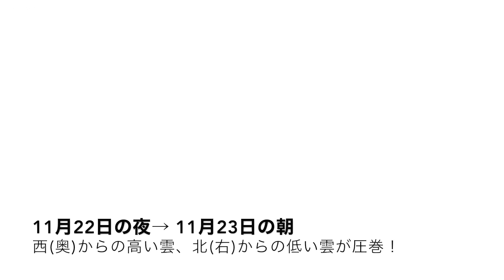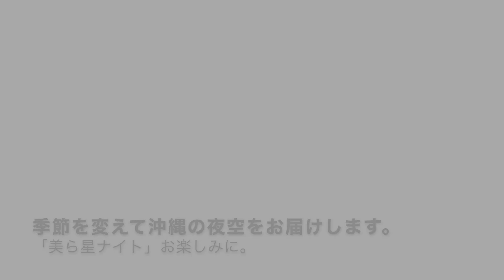海洋博公園 エメラルドビーチ 美ら星ナイト～秋の夜空～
美ら星ナイト「秋の夜空」

エメラルドビーチ上空（西の空）の夜空のナイトラプス映像をお届けします。
2020年11月19日（木）～11月23日（月・祝）の夜に撮影した映像です。
特に、11月21日から22日にかけての夜は、「星空→雲の躍動→星空」の激動の気象現象をとらえることができました。
宇宙から何者かが雲をかき混ぜているような不思議な夜空の様子をお楽しみください。

12月中旬には、「ふたご座流星群」に挑戦予定です！
お楽しみに。

↓美しい海が楽しめるエメラルドビーチの詳細はコチラから↓

機材：GoPro Hero8
解像度：1080
レンズ：広角
間隔：60秒
シャッター：30秒
ズーム：1.0x
形式：ビデオ